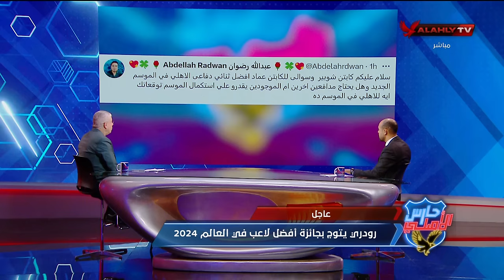لقاء خاص مع نجم النادي الأهلي كابتن "عماد النحاس" وحوار خاص مع حارس الأهلي أحمد شوبير